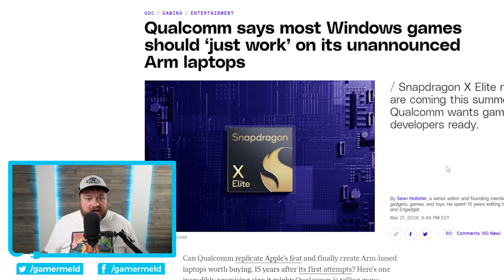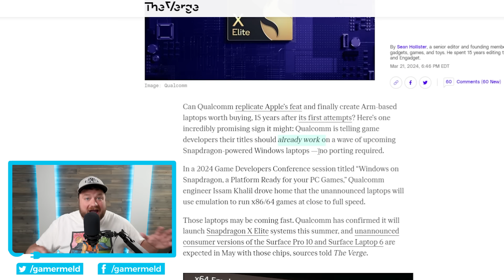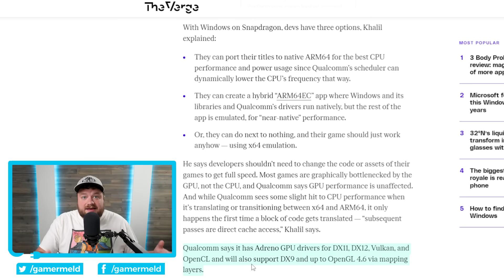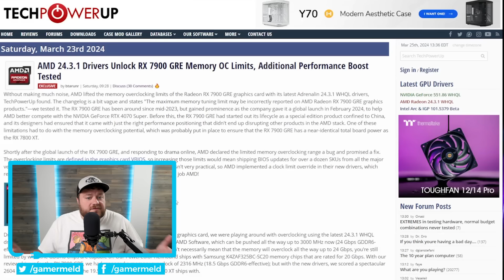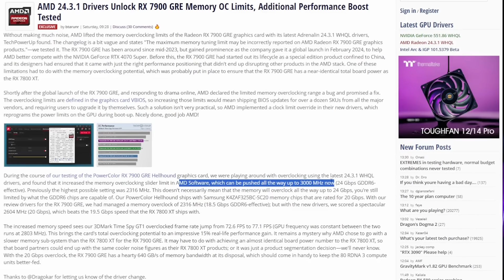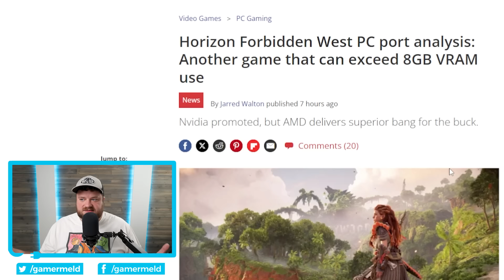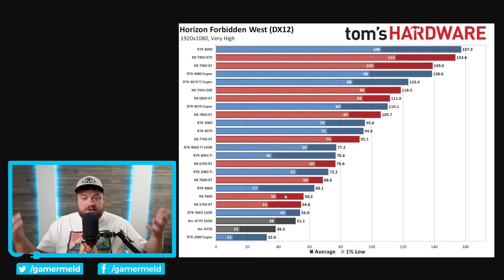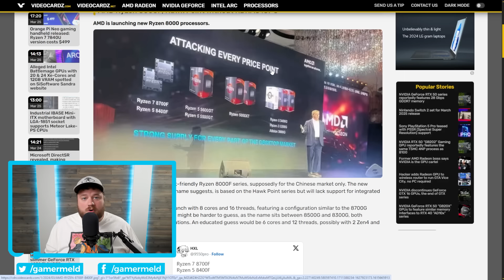Ryzen 8000 DESKTOP CPUs just RELEASED!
Check MaximumSettings.com and get your cloud gaming PC for as little as $9.95 CAD per month!

AMD just announced desktop Ryzen 8000 CPUs, 8GB GPUs are dead, huge AMD performance boost and there’s a surprising new chips maker!

TIMESTAMPS
0:00 New PC Chip Maker
4:17 Huge AMD Performance Boost
6:53 8GB GPUs Are Dead
8:48 Desktop Ryzen 8000 CPUs